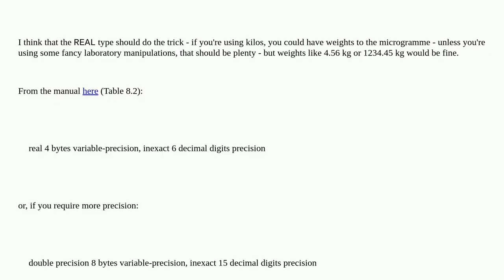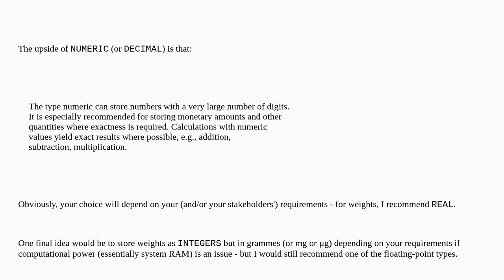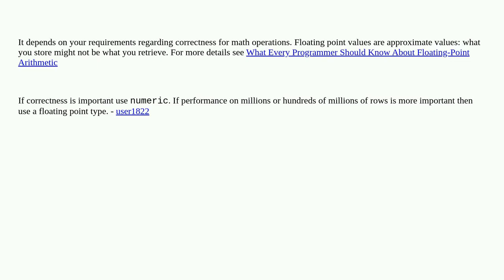What data type is better to use for a PostgreSQL to store number with a floating point and why?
A special thanks goes out to the community

  postgresql floating-point